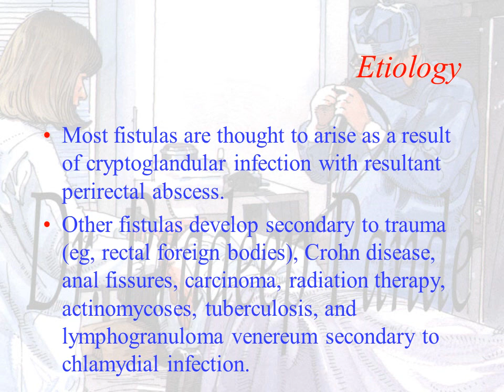Fistula in Ano